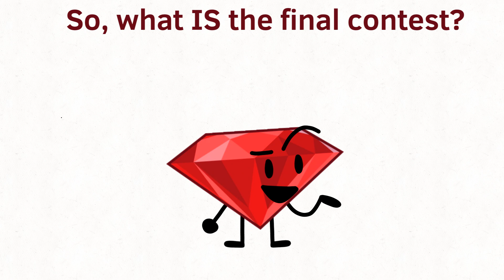Ketchup Mustard Final Camp Entry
After this, it’s the final 3, hope I don’t get too bad of a score.